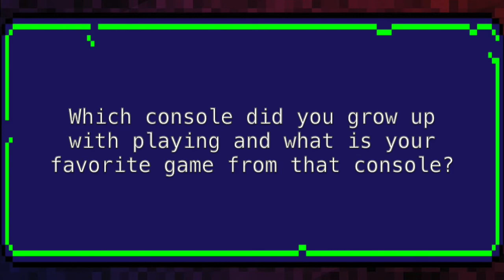ControllerCast Episode 1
Welcome to Controller Cast, a podcast where I discuss various topics regarding video games with friends and peers!
In this episode, I talked about console gaming with Steven Boan and Cassie Cole.